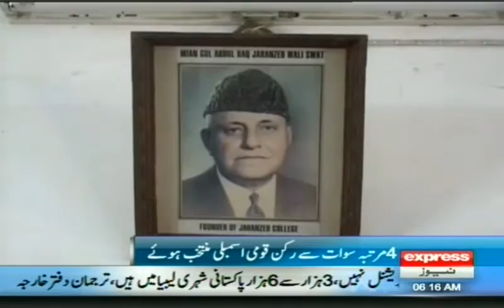The Wali Ahad of Swat Prince Miangul Aurangzeb Report by Sherin Zada